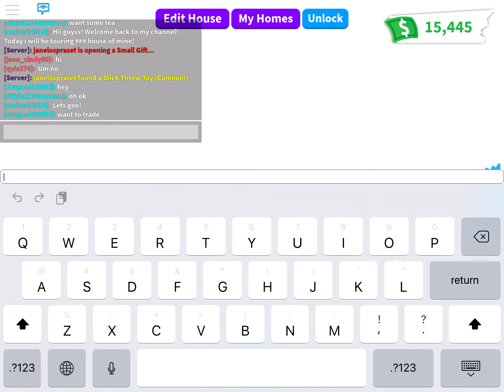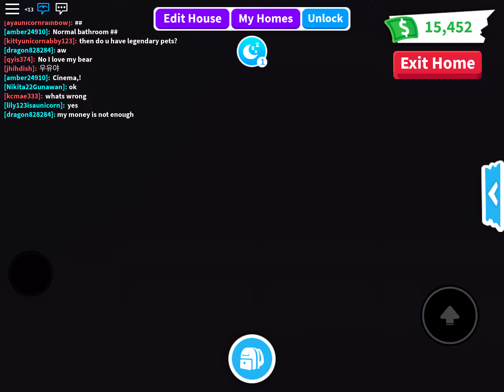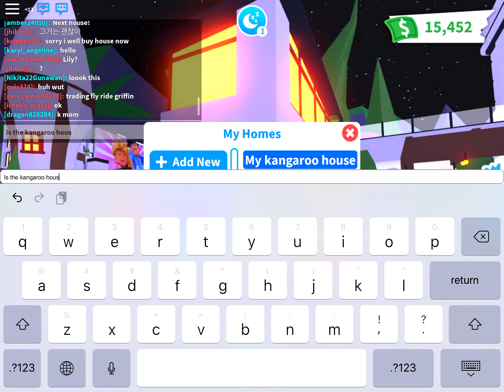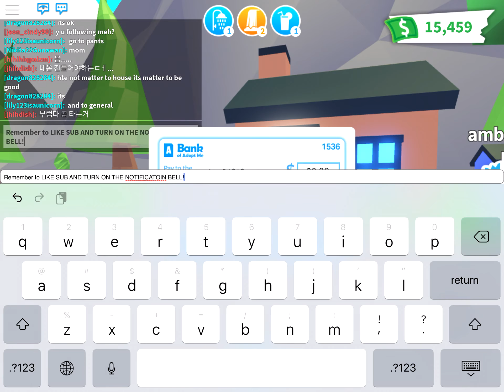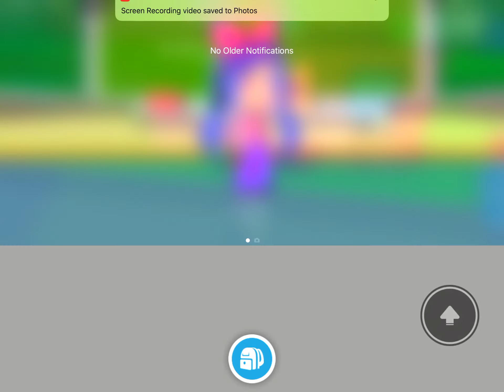Touring two houses !! Read description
Today I will be touring my kangaroo house and my mansion!! Comment which house do u like??